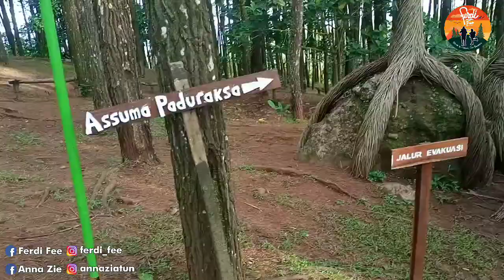HUTAN PINUS PENGGER MANGUNAN - YOGYAKARTA ( Suasana malam lebih asyik )